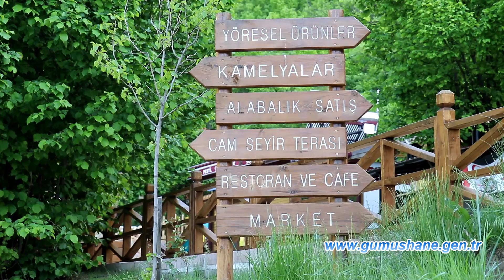Gümüşhane’de 40 gözeli şelale büyülüyor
Gümüşhane’de dağın içerisindeki 40 ayrı gözeden akan Tomara Şelalesi buz gibi akan süt rengindeki köpük köpük sularıyla görenleri adeta mest ediyor. Son 5 yılın en yoğun su debisinin bulunduğu şelale suyun muhteşem seramonisini izlemek ve dinlemek isteyenleri bekliyor.